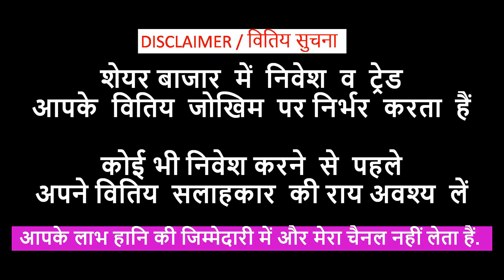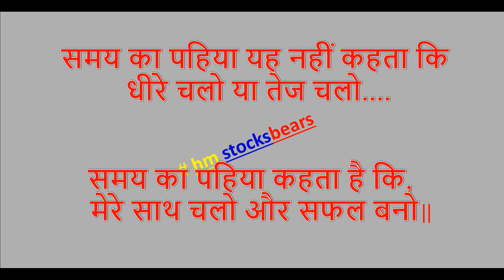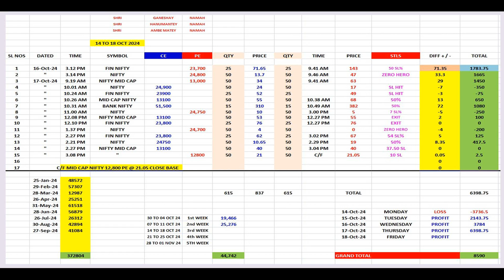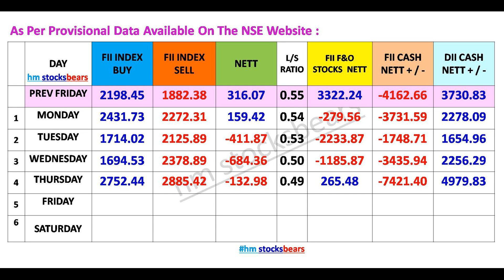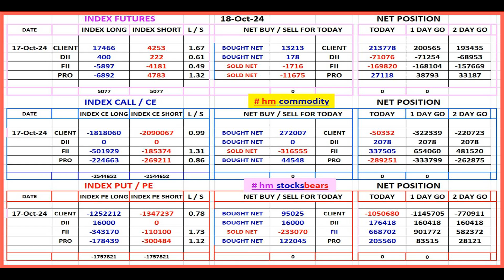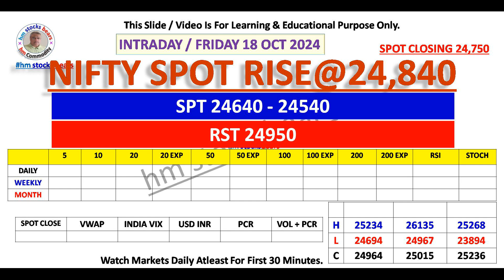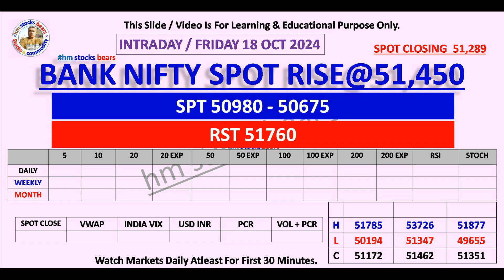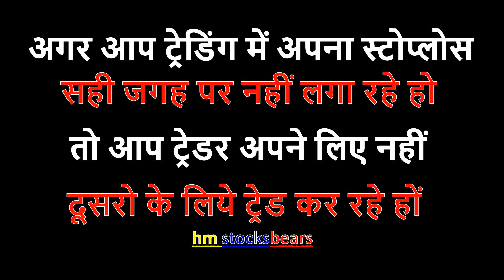Nifty | Bank Nifty | Mid cap | Fin Nifty | Sensex | Option Level | Prediction For 18 OCT 2024